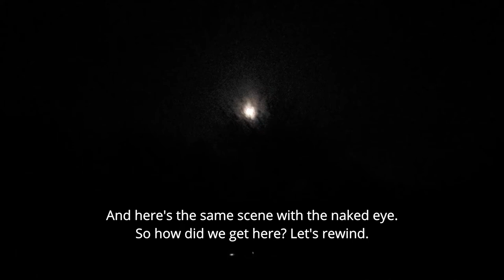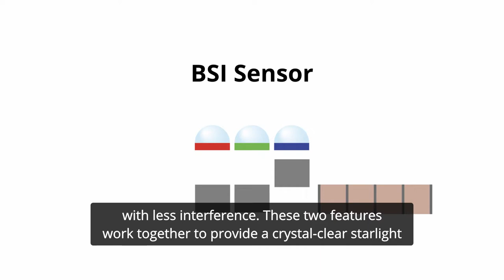A New Era of Video Surveillance Technology | All Security Equipment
In video security, color-related information is crucial to identify events details especially at night. But in the low light, people, vehicles can easily hide in the background, which makes it difficult to distinguish critical elements.

ColorHunter cameras guarantee video with colorful details when you need them. In addition, the ColorHunter camera can also work with smart intrusion prevention to further enhance the probability and accuracy of feature extraction

All Security Equipment
Mon-Fri - 8:30am - 7pm EST
Hablamos Español | Nous Parlons Français